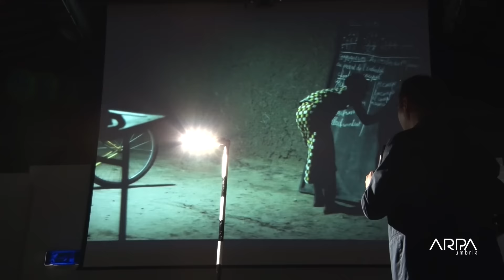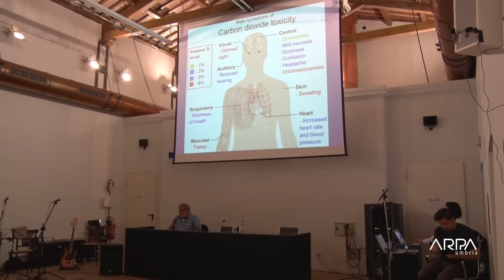Voci dalla Terra / L'evento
Spoleto, 9 luglio 2015. Conferenza-performance organizzata da La MaMa Umbria nell'ambito del Festival dei Due Mondi di Spoleto, con la collaborazione e la partecipazione di Walter Ganapini (Direttore Generale Arpa Umbria), Marco Fratoddi (Direttore de La Nuova Ecologia),  Gilberto Scaramuzzo e gli studenti del Master Mimesis Lab (Università Roma Tre), Legambiente (Italia), Associazione Bisse (Spoleto), Astad Deebo (India), Yukio Tsuji (Giappone), Paolo Liberati (Terni), Matteo Ferroni, Seoul Institute of the Arts (Seoul, Corea),  Marco Schiavoni e Caterina Genta (Balletto di Spoleto), Silvia Girardi (Milano), Jo Bekan e Yonce An (Corea).

Un momento di approfondimento e confronto intorno al tema "LA TERRA", scelto come titolo del programma de La MaMa Spoleto Open 2015. Attivisti, ecologisti, artisti, autori e poeti, italiani e stranieri danno voce alla terra, condividendo degli "appelli" della terra agli uomini. Idee, immagini, suoni e testimonianze che mirano a sensibilizzare gli artisti ed il pubblico intorno ai sempre più importanti e attuali temi dell’ecologia, delle relazioni globali e personali che esistono tra l’uomo e i complessi ambiti del vivente, naturale, politico, sociale e culturale.